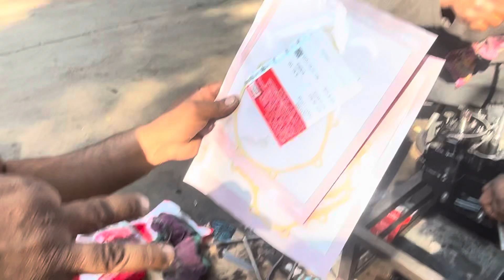Hero x pulse ke engine ka itna bura haal || third gear bhi katgya 😂